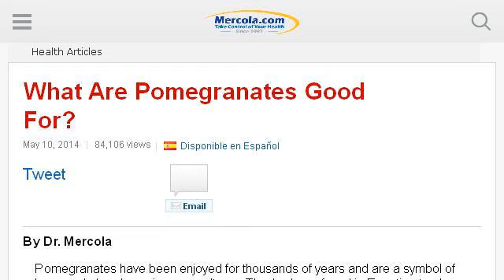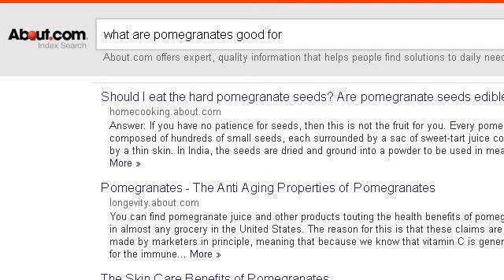What Are Pomegranates Good For?